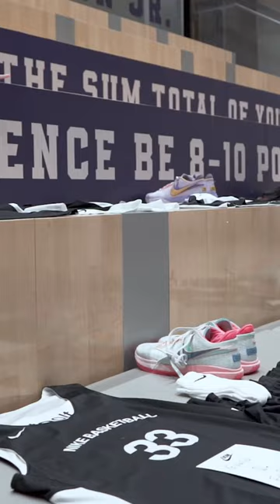Nike Headquarters NYC - invited the best street ballers - Watch the full video!